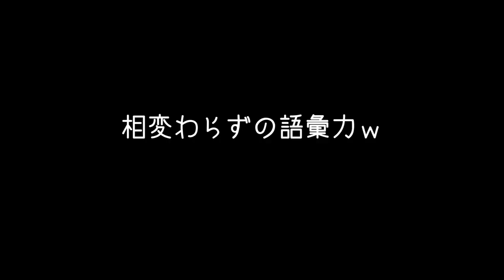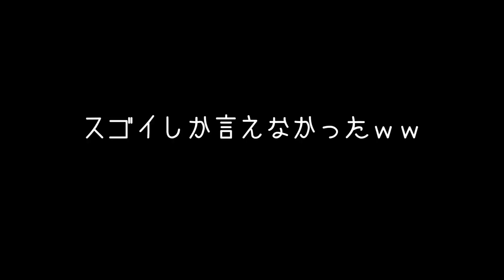【まったり】仏女の奈良の秘仏めぐり【旅レポ】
2019.6.6一年でこの日だけ扉が開く仏に会いにゆきました。
奈良のお寺は歴史も規模もすごくて夢のようでした。
正直、感想とか気持ちが高ぶってうまく言えてないんです。
タレント性に大いに欠けるのですが暇な時にどうぞ。

こちらもぜひ見てね〜
みほとけTwitter